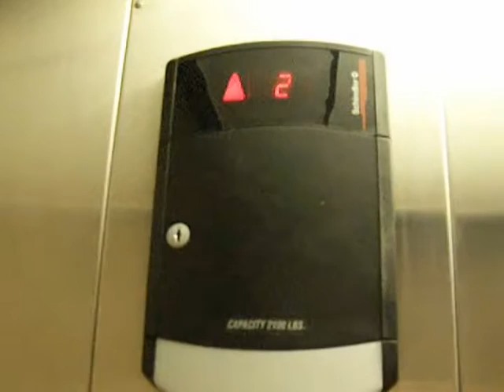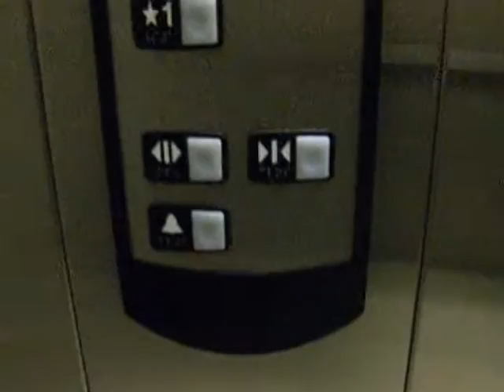A Close Up look at a Schindler Elevator Releveling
Watch as we first get into the elevator. It didn't level right but then releveled itself.